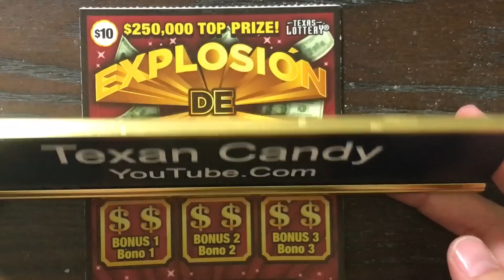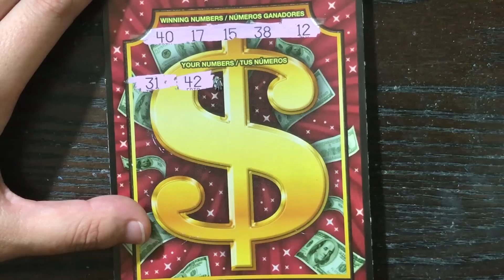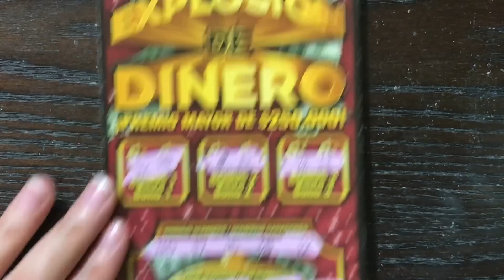$10 Explosion de Dinero Texas Lottery Scratch Off Tickets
Scratching a $10 Explosion de Dinero Texas Lottery Scratch Off Ticket. Will I find a big win?
Fan Mail:
Candy